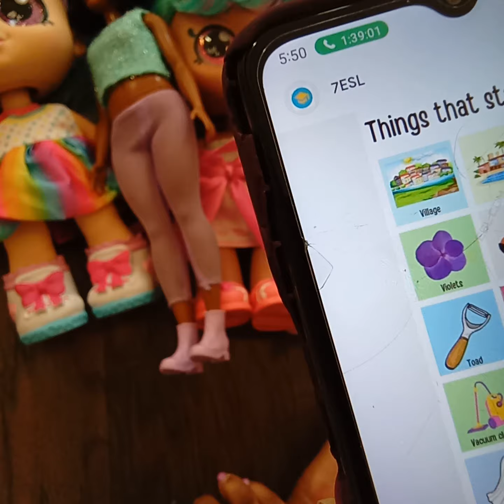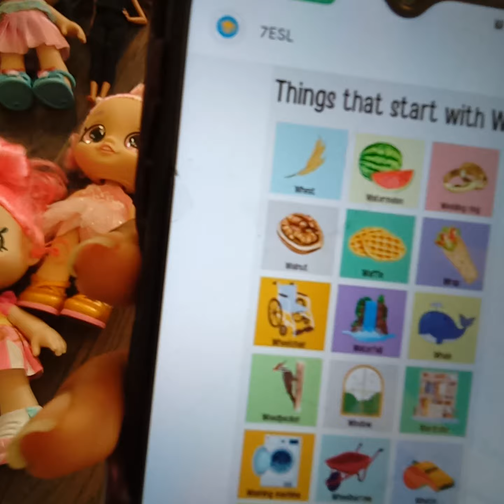Kindi Kids Donatina Misbehaves At The Letter Factory Part 2